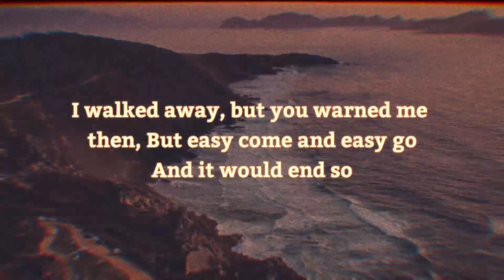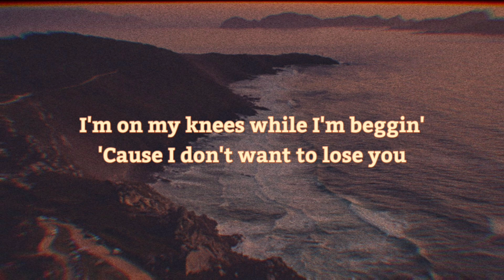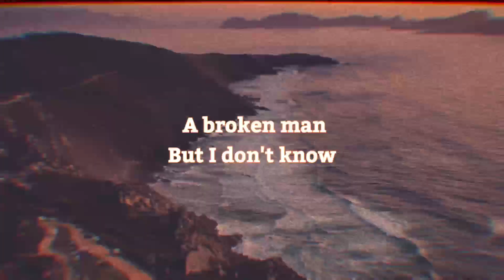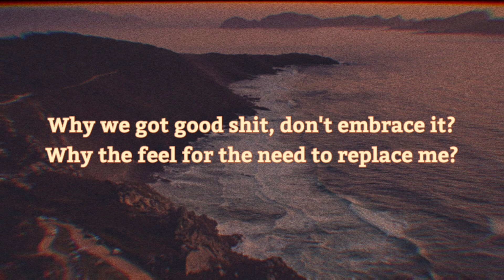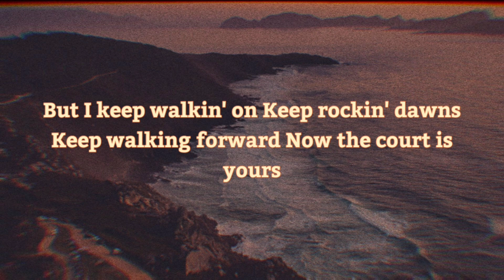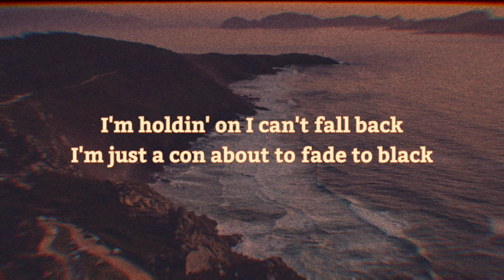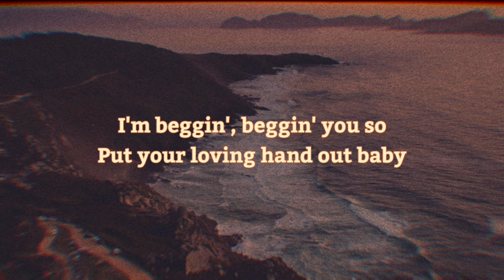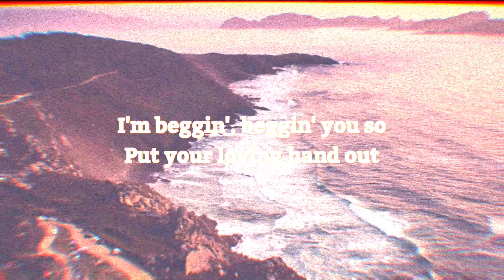Lyrics BEGGIN' • by Måneskin (Im beggin' beggin' beggin' you) ( Lyrics / Lirik lagu )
Im sorry guys if the flash are annoying HAHA